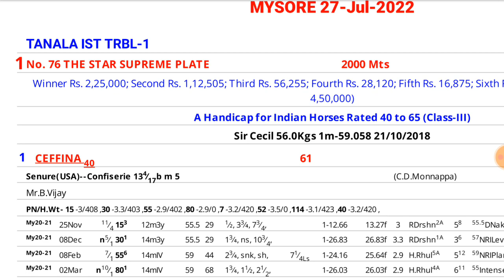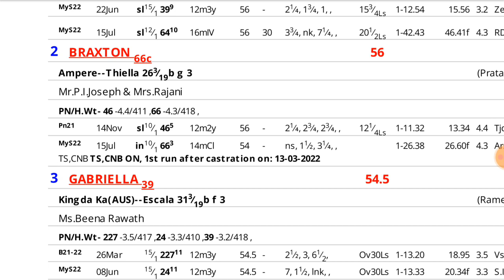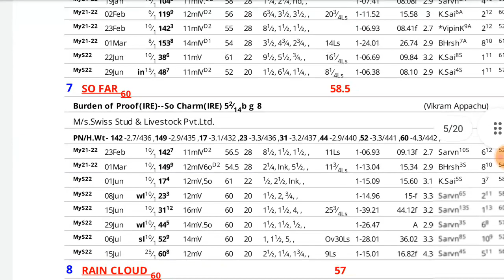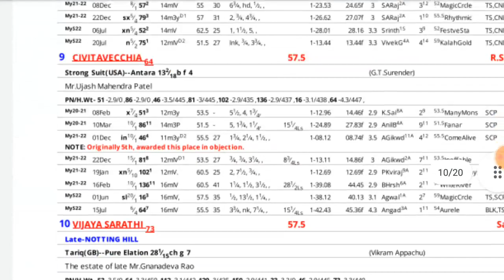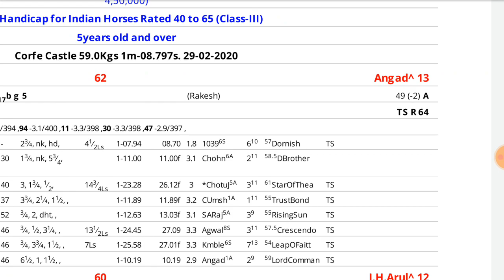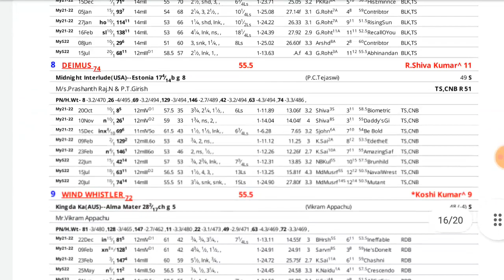27 July 2022 Mysore Race Selection & Tips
INDIAN RACING BEST TIPS &SELECTION